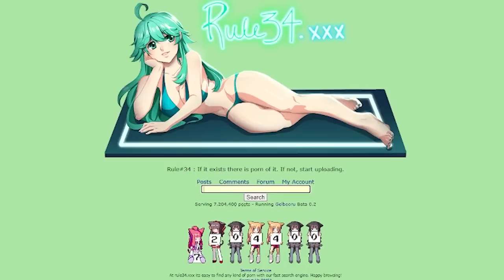The Stupidest Incredibox Mod There Is...